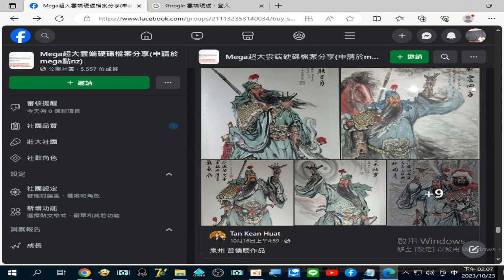錄製 2023 10 23#關公彩繪圖 14 06 51 343